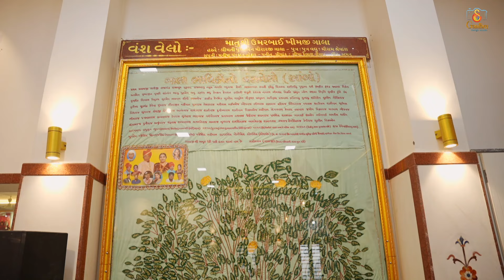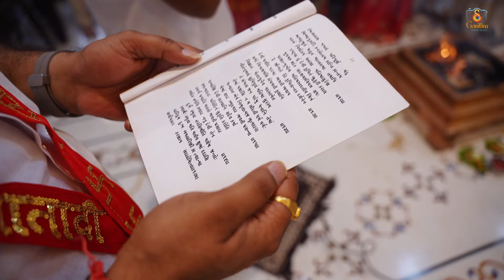visaldham kutch devpur navratri homhawan highlight #2024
કચ્છ દેવપર વિશલ ધામ નવરાત્રી આઠમ હોમ હવન